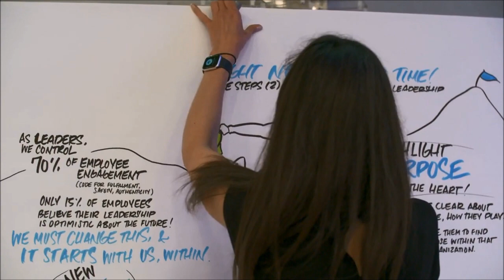Matt Mayberry | About Matt and Keynote Speaker Clips - Collaborative Agency Group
Performance Strategist, Columnist for Entrepreneur, Former NFL Linebacker